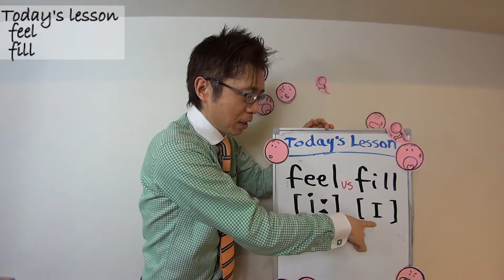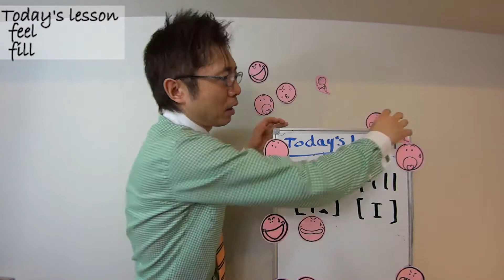feel/fill Naoki's Pronunciation Lesson: #76 小川直樹の英語発音動画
基本単語の発音は不正確になりがち。
その発音を1回１分程度、手や体を動かすOKメソッドでレッスンします。

今日のテーマは、feelとfillの違い。単に長さの違いじゃないんです！もっと大事な違いがあるんです！

※著書
『イギリス英語発音教本』（研究社）
『英語の発音 直前6時間の技術』 （アルク）